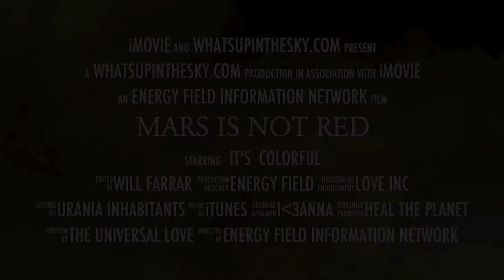Happy First Birthday Curiosity Rover!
August 5th 2012 Curiosity Rover landed on Mars!  Today the crew used the vibration frequencies to sing Happy Birthday to Curiosity!  Hopefully there will be many more to come!